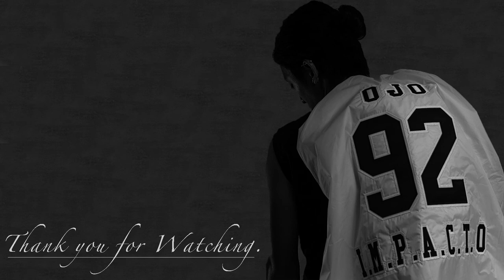【写真】留学生カメラマンの機材紹介【動画機編】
音量のばらつきがあります。今後気を付けながら編集をいたします。

【目次】
0:00 ~ スタート
1:03 ~ Sony a6400
3:19 ~ Sigma 16mm F1.4 DC DN Contemporary
5:36 ~ Sigma 30mm F1.4 DC DN Contemporary
7:10 ~ Sigma 56mm F1.4 DC DN Contemporary
9:07 ~ Vario-Tessar T*E 16-70mm F4 ZA OSS
11:41 ~ アクセサリー

「アメリカ留学生活」「写真」「映画」の3つを軸に発信しています。
打倒「Harukiはるき」＆「ミック【Mick】」
質問やリクエスなどがあればコメント欄までお願いします！

月曜日：留学やアメリカについて。
水曜日：趣味や写真、Vlog。
金曜日：映画紹介。

【Equipment】
Camera: Sony a6400
Lens: Sigma 16mm F1.4
Mic: Rode Video Micro